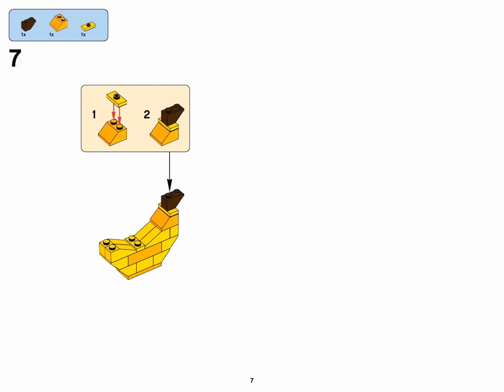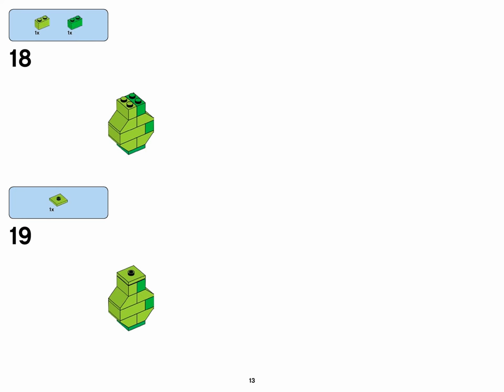Fruits (how to build) | LEGO CLASSIC 10705